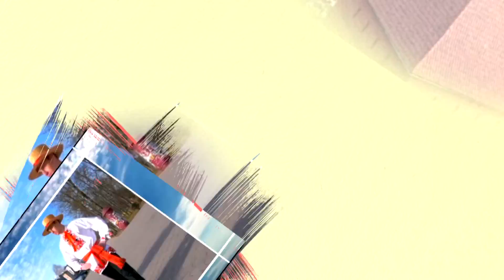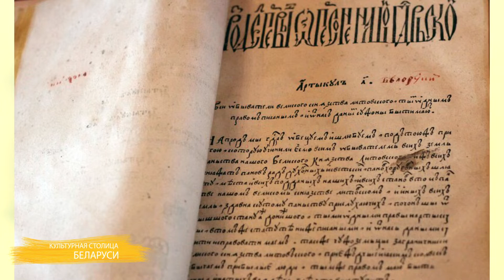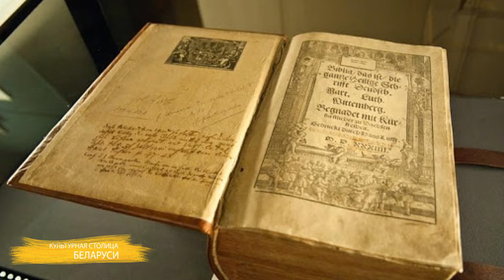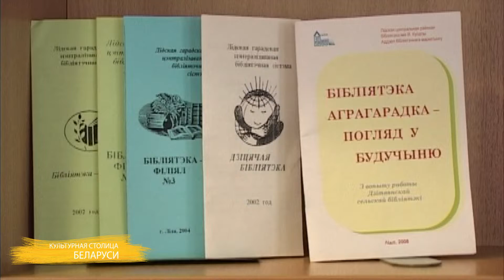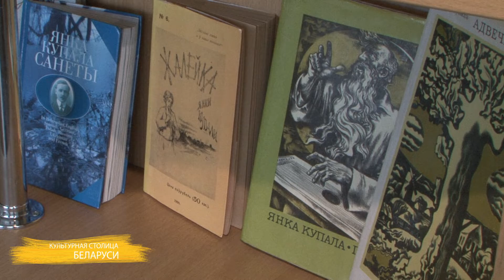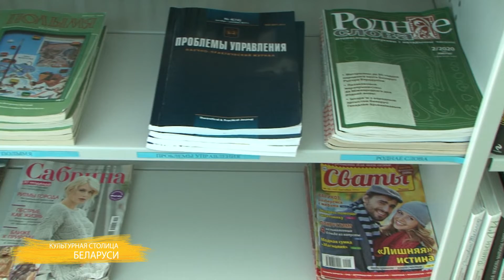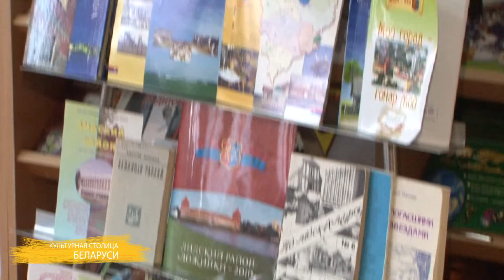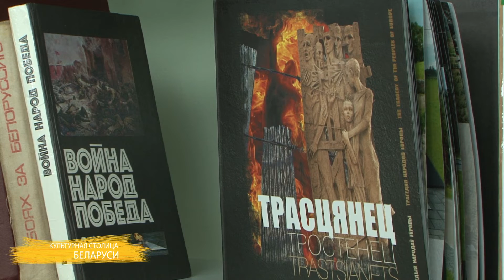"Лида - культурная столица Беларуси. Лидская районная библиотека имени Янки Купалы"